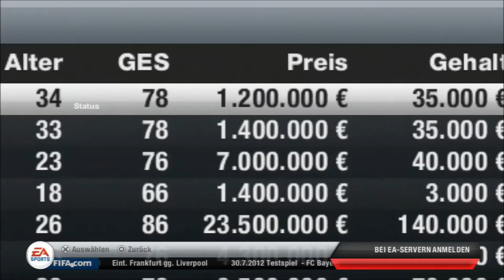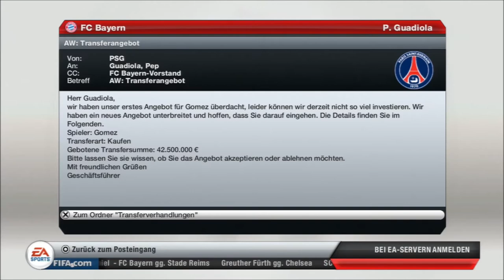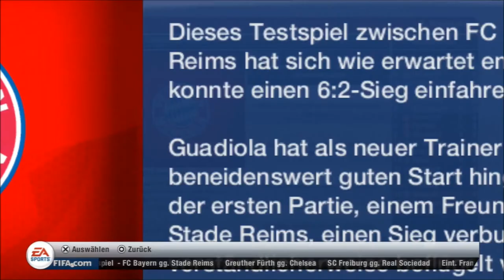Let's play Fifa 13 - 001 - Saisong 2013 - 2014 mit dem Fc Bayern München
Bitte lesen !

Hi Leute,
in diesem neuen, eher alten Let's play habe ich mir einfach mal gedacht, das ich den Fc Bayern München nehme und auch die Spieler zu unserem Verein hintransfairiert, die wohlmöglich nächste Saisong bei unserem Fc Bayern München spielen werden.
Also Hut ab und hab Spaß :)

Götze, Lewandowski, Bale, Wilshare und Kirchhof